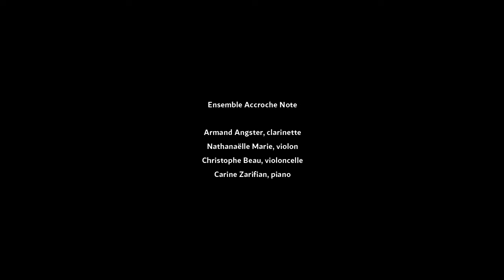Olivier Messiaen, Quatuor pour la fin du Temps - VI. Danse de la fureur, pour les sept trompettes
Olivier Messiaen, Quatuor pour la fin du Temps - VI. Danse de la fureur, pour les sept trompettes (1941)

Ensemble Accroche Note :
Armand Angster, clarinette / Nathanaëlle Marie, violon / Christophe Beau, violoncelle / Carine Zarifian, piano

Culte musical de Pâques, vendredi 2 avril 2021
Eglise du Bouclier, Strasbourg (67), FRANCE

Captation et montage : équipe de la paroisse du Bouclier

- À propos de l'œuvre -
Le 15 janvier 1941, quelques centaines de prisonniers de guerre du Stalag de Görlitz en Silésie sont conviés à un bien insolite concert, dans un espace aménagé de bric et de broc à même le camp. Au programme, le Quatuor pour la fin du Temps, une création de près de cinquante minutes composée par l’un de leurs compagnons de captivité, Olivier Messiaen, interprétée par un ensemble constitué pour l’occasion : lui-même au piano entouré de trois autres prisonniers, Henri Akoka à la clarinette, Jean Le Boulaire au violon et Étienne Pasquier au violoncelle. Le froid est glacial. Socialement composite, le public se prête au jeu d’une écoute attentive, un rite sans doute totalement nouveau pour un bon nombre de ces captifs devenus spectateurs. Le concert est précédé d’une conférence théologique au cours de laquelle le compositeur déplie le motif germinal de l’œuvre : la vision de l’Ange de l’Apocalypse, « qui lève la main vers le ciel en disant : Il n’y aura plus de Temps ».
Dans ce mouvement, sans doute le plus caractéristique de la série, les quatre instruments jouent à l'unisson, d'une grande rigueur rythmique. Il s'agit là de la seule allusion de toute l'œuvre à l'aspect de cataclysme du Jugement dernier. Ce mouvement s'achève sur un quadruple fortissimo qui produit un effet terrifiant.